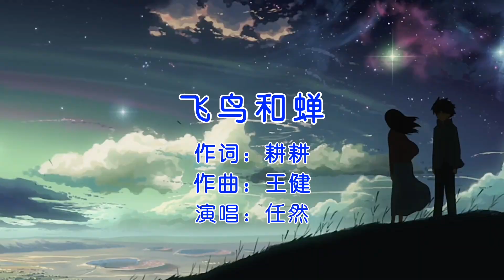任然这首新歌《飞鸟和蝉》火速上榜，温柔的嗓音治愈人心，让人越听越上瘾！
《飞鸟和蝉》是由耕耕作词，Kent王健作曲，侯江浩编曲，任然演唱的歌曲，发行于2020年7月3日。收录于同名专辑《飞鸟和蝉》中。
该歌曲获得QQ音乐热歌榜第1名，酷狗音乐TOP500第1名 ，由你音乐榜冠军。 K歌金曲榜第1名。

《飞鸟和蝉》从歌名来看，这是一首阐述跟离别相关的情歌。从歌词来看，深度、有内涵，脱离了情情爱爱的感伤，以更加隐喻的方式告诉大家相遇离别终有时。

飞鸟和蝉 - 任然
词：耕耕
曲：Kent王健

你说青涩最搭初恋
如小雪落下海岸线
第五个季节某一天上演
我们有相遇的时间
你说空瓶适合许愿
在风暖月光的地点
第十三月你就如期出现
海之角也不再遥远
你骄傲地飞远 我栖息的夏天
听不见的宣言 重复过很多年
北纬线的思念被季风吹远
吹远默念的侧脸
吹远鸣唱的诗篇
你骄傲地飞远 我栖息的叶片
去不同的世界 却从不曾告别
沧海月的想念羽化我昨天
在我成熟的笑脸
你却未看过一眼
吹远默念的侧脸
吹远鸣唱的诗篇
在我成熟的笑脸
你却未看过一眼
吹远默念的侧脸
吹远鸣唱的诗篇
在我成熟的笑脸
你却未看过一眼

★微信：xbyy-1688（小宝音悦）
★微信公众号：xbyy-2020（小宝音悦）